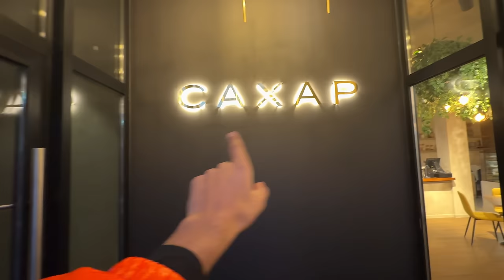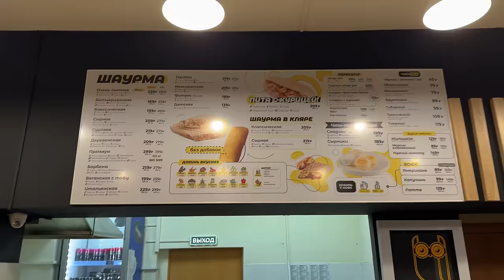ਰਸ਼ੀਆ🇷🇺ਦੇ ਪਿੰਡ ਕਿਹੋ ਜਿਹੇ ਨੇ ? Village Life in Russia🇷🇺